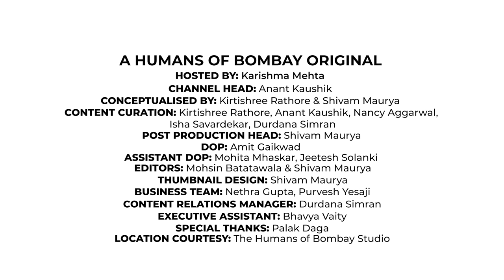The Untold Chapters: Sania Mirza’s Story | Retirement, Motherhood & Tennis | Karishma Mehta | Ep 42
“I’ve been playing since I was 6; I am 36 today. That’s 30 years of playing tennis!

When I had a baby, people thought I was mad. They asked, ‘You’re having a baby at the peak of your career?’ But, I knew the time was right. I’ve always believed that my life has to be according to me, whether that's good or bad, whether I’m making right decisions or wrong, they need to be taken by me. Back then, I knew that I had still some tennis left in me. And I waited, I played, and I made the final of the Australian Open.

After that, I don't know how to explain it, but I just knew that this was the time. Everybody questioned, ‘You still have it in you! Why are you doing this?’ But that’s the thing–I always thought, ‘I’d rather retire when people ask me why rather than when’ – and that’s exactly what I did. I don’t know if it was the right decision or wrong, all I know is I’m living my life on my terms, and that’s enough!”

From her humble beginnings in Hyderabad to becoming a global icon, and a world no.1 player, Sania has redefined the game and shattered every barrier along the way. She is a true symbol of empowerment and resilience.

The day 18-year-old Sania created history by entering the grand slam, she became a beacon of hope for women everywhere. Not just the women, but with her unwavering determination and unparalleled talent, she has become a role model for aspiring athletes around the world.

In our latest episode, we talked to Sania about her Tennis journey, her experiences along the way, what it means to be a woman on the ground, motherhood, and retirement. Join us as we celebrate the incredible journey Sania has been on and figure out, ‘How the Hell Did She Do It?’ Tune in now!

We talked about:
Finding purpose after retirement
Role of parents
Early days with Tennis
Dealing with failure
First selection call
Tennis journey over the years, the highs and lows
Managing money
Marriage and motherhood
Mom Guilt
Parenting philosophy
Things we couldn't find on Google
Advice to young girls

Time Stamps
00:00 - Precap
00:43 - First guest in the new studio
01:22 - “When I retire, I’d rather be asked why and rather than when”
01:49 - Having a baby at the peak of the career
04:50 - Not able to find motivation
07:19 - Finding purpose after retirement
09:05 - The role of parents
12:00 - Tennis: a calling?
16:00 - Importance of sports in the curriculum
17:24 - Dealing with failure as a kid
19:00 - Athletes don’t get mental health days…
21:47 - Being overwhelmed
25:25 - First big call!
26:53 - It takes a village…
28:07 - 1st ever Grand slam at 18!
30:26 - Life-turning moment
30:45 - Managing the finances
34:11 - Decision to get married
36:18 - Grappling with Mom guilt
42:03 - Parenting Izhaan
44:32 - Things we couldn’t find on Google
47:08 - How can women carve out their own path?

Links:
Humans of Bombay

Humans of Bombay is a movement that started 8 years ago. We believe that every person has a story to tell and we want to help them tell these stories. In these years we’ve published stories across genres – stories of love, hope, faith and courage. And through our storytelling, we’ve built an engaged community of over 4.9M!

Our idea is simple – to strike a chord with our community and catalogue the beat of humanity, one story at a time.